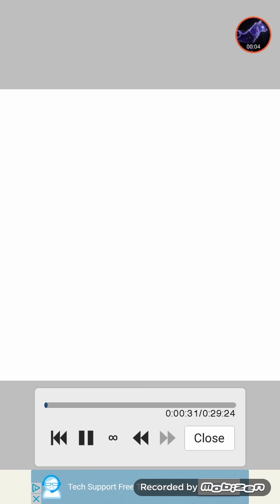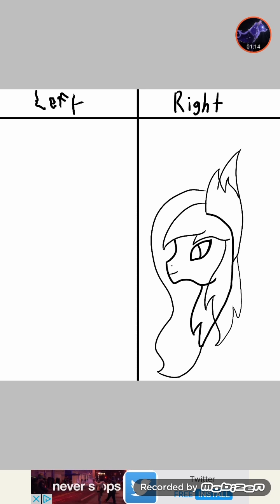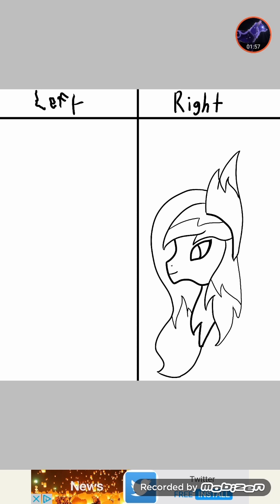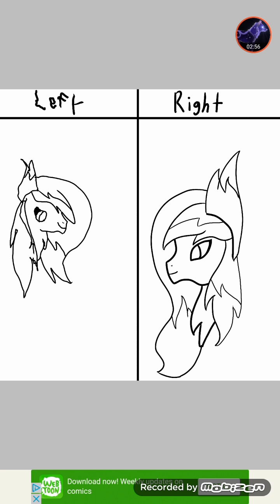Right & Left | Challenge | Speedpaint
Challenge: Right & Left Hand Challenge

Song: Shooting Stars